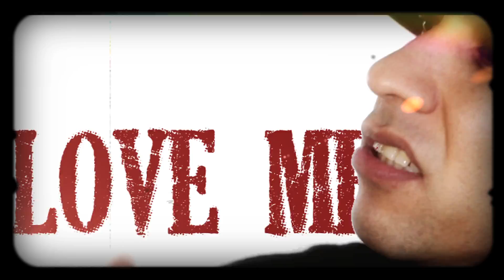Teffellini-"Streets Love me" OFFICIAL MUSIC VIDEO by young Teff from mix tape "Gram it Out"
"Streets Love me" by young Teff (Teffellini) from mix tape "Gram it Out"
filmed by teff performed and written also edited by teff for "Shine On films" Alavated inc 2011
for music video info prices contact on facebook